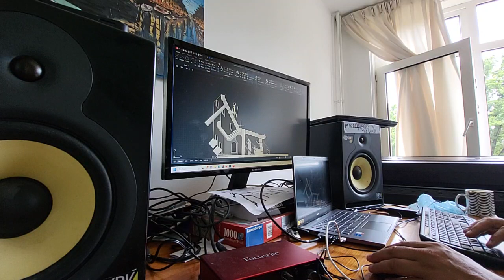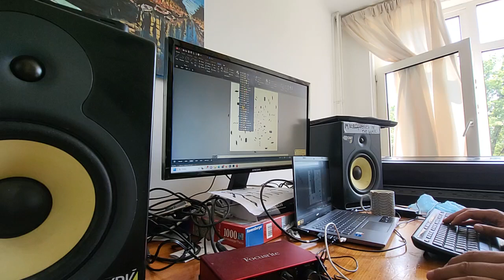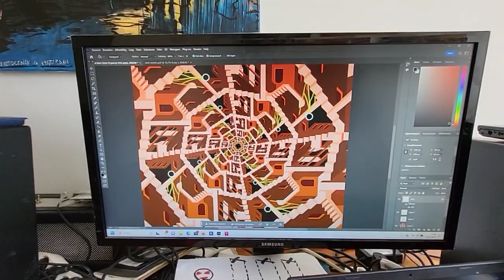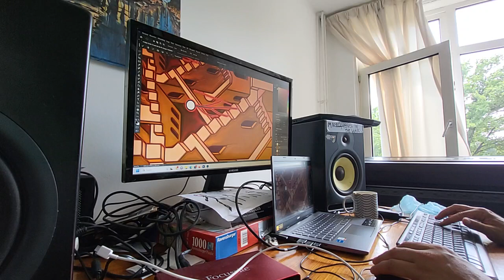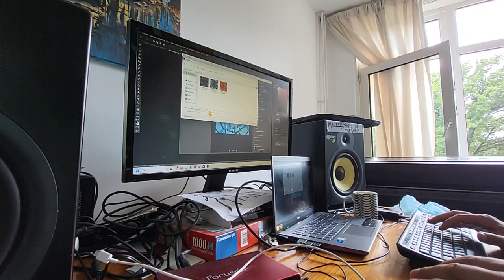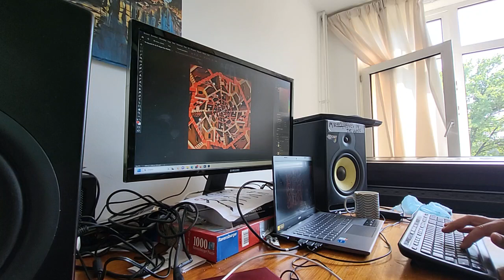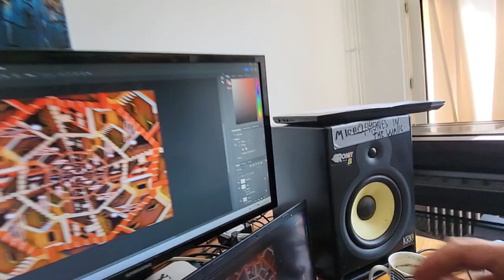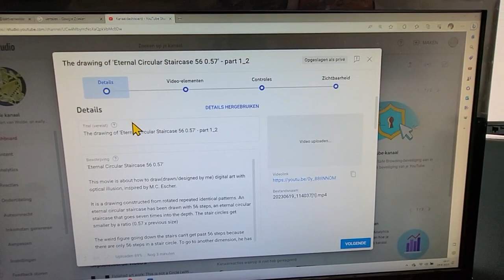The drawing of 'Eternal Circular Staircase 56 0.57' - part 2_2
'Eternal Circular Staircase 56 0.57'

movie - part 2

This movie is about how to draw(drawn/designed by me) digital art with optical illusion, inspired by M.C. Escher.

It is a drawing constructed from rotated repeated identical patterns. An eternal circular staircase has been drawn with 56 steps, an eternal circular staircase that goes seven times into the depth. The stair circles get smaller by a ratio (0.57 x previous size)

The weird figure going down the stairs can't get past 56 steps because there are only 56 steps in a stair circle. To go to another dimension, he has to jump into the depths.

Sincerely,...

Bart van Wolde